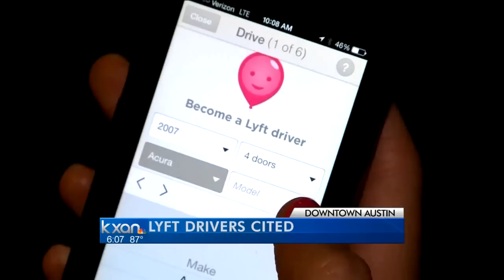Austin impounds Lyft drivers' cars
Two drivers for the popular ridesharing company Lyft were ticketed and had their vehicles impounded Saturday.